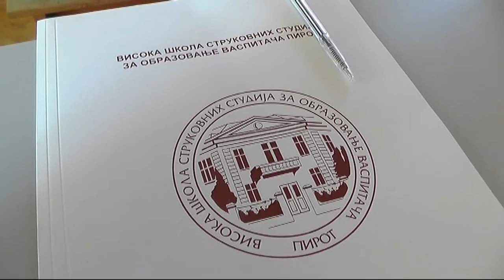PRIPREME ZA PRIJEMNI ISPIT ZA NOVU ŠKOLSKU GODINU NA AKADEMIJI U PIROTU